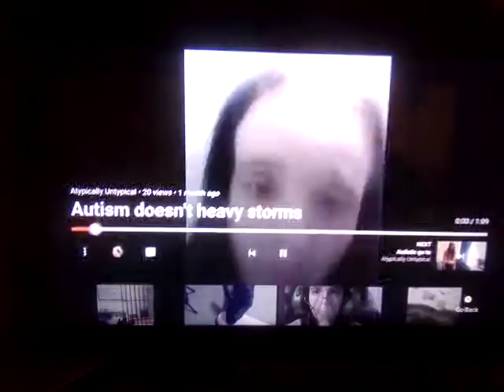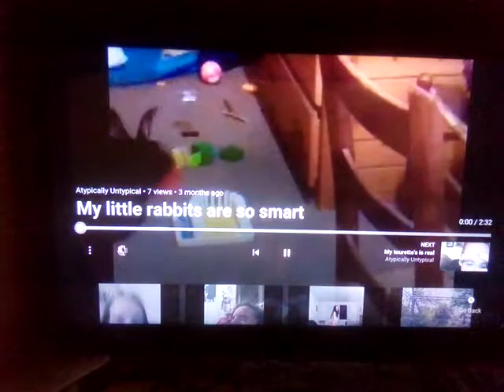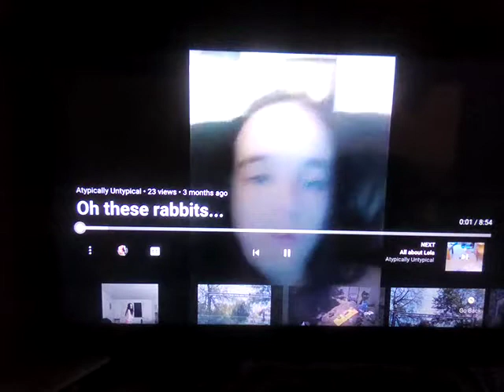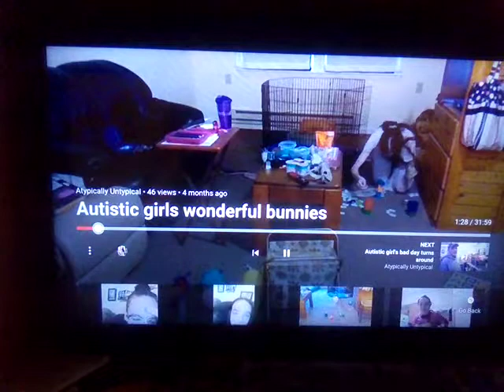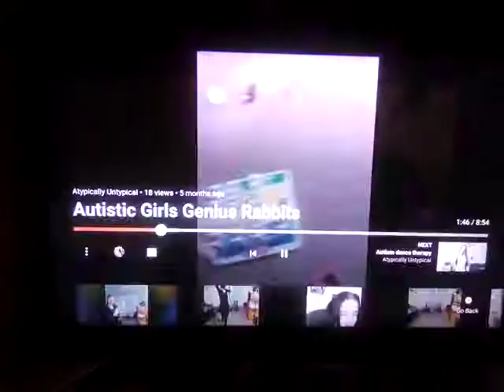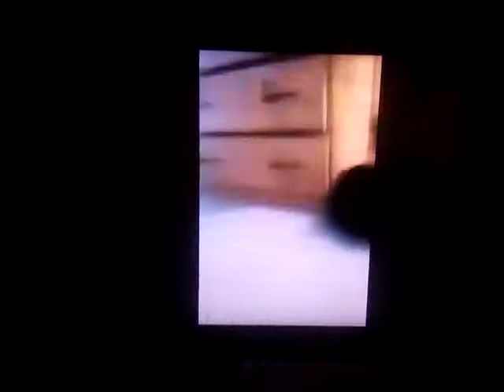Piper's journey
Hey guys I know I don't have an intro for this video so I'm gonna talk about it here. These clips are all about Piper's journey into becoming a service animal/emotional support animal. There's some random clips as well. I know the volume is pretty low. If you guys can't hear it I'll have to redo it.